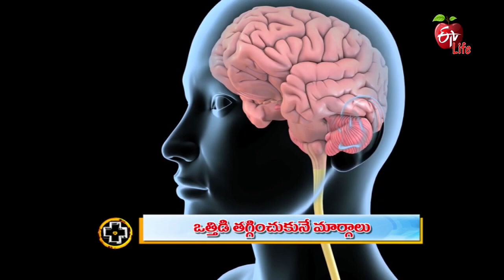Ways to Stop Stress | ఒత్తిడి తగ్గించుకునే మార్గాలు | Aarogyamastu | 18th Aug 2022 | ETV Life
ఒత్తిడి తగ్గించుకునే మార్గాలు

Neurologist Dr P. Ranganadham interprets the effects of stress, he shares helpful ways to get relief from stress and suggests avoiding smoking and alcohol consumption and advises lifestyle changes.